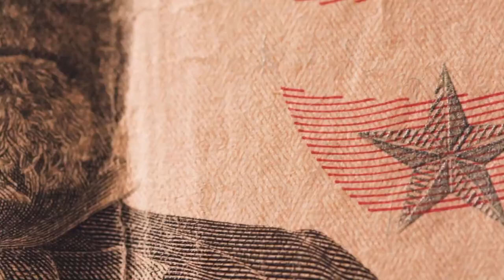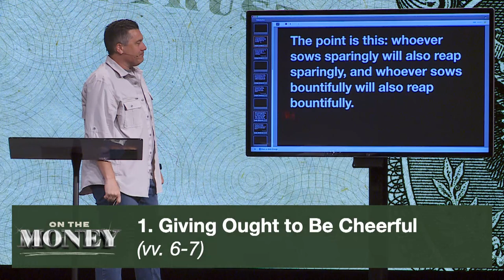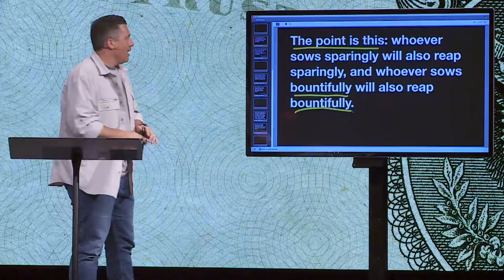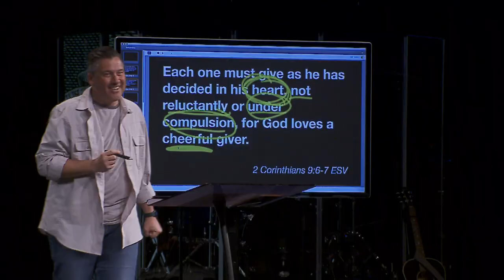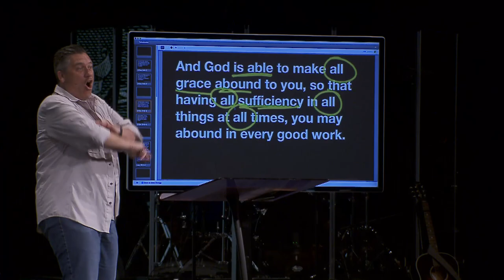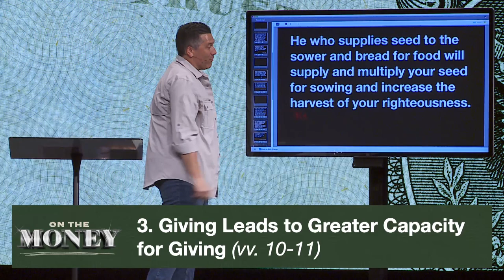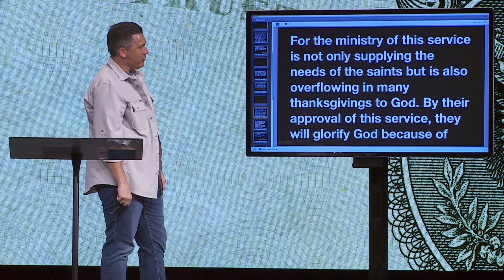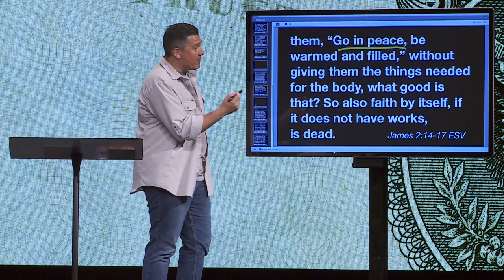Give to Get to Give | Dr. Jeff Bucknam, May 21–22, 2022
Reading 2 Corinthians 9:6-15, Paul communicates that genuine worship to the Lord prompts sacrificial service by God’s people.

Generous Christians are resupplied for more generous giving, and this is to testify to the goodness of God.

Watch the full sermon, Give to Get to Give.